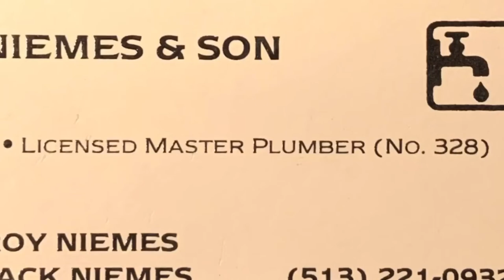Jack Niemes Commemoration Video